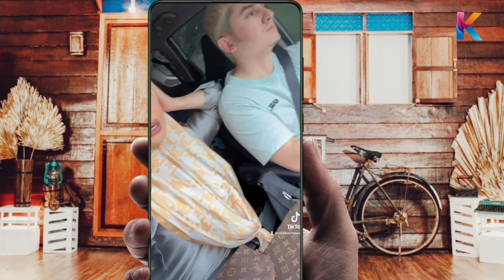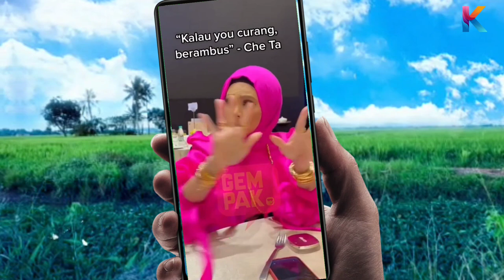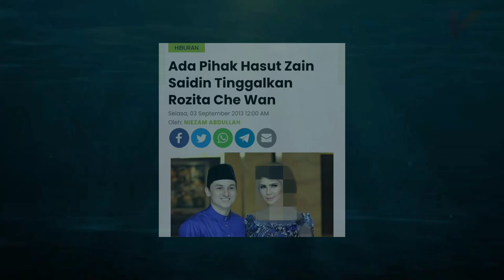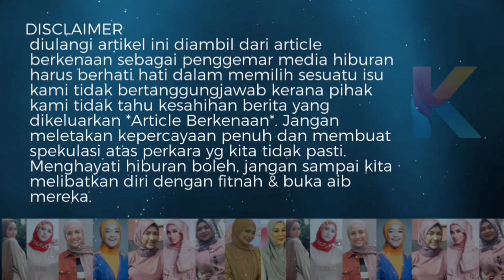Sebelum Kena Halau, Zain Saidin Tinggalkan Rozita Che Wan?